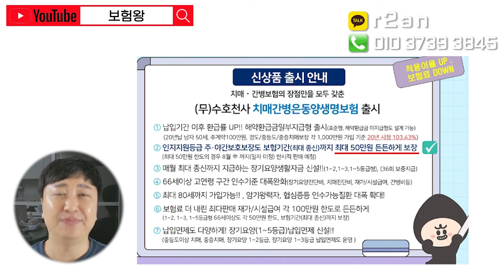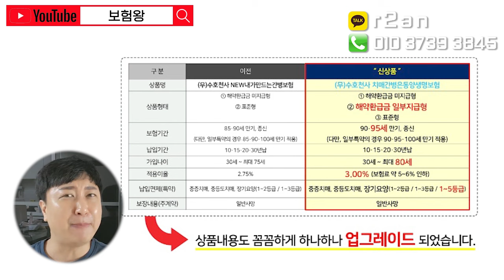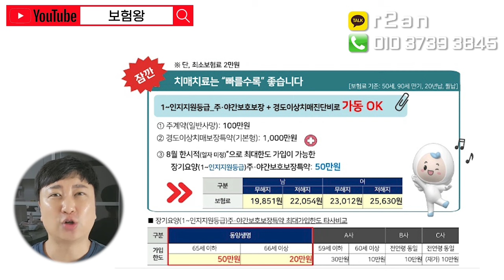☆국내최초☆80세까지 가능한 미친 재가급여출시!! (1-5납입면제.보험료5-6%인하.종신보장~)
안녕하세요~~

8월 신상품 이슈안내 올려드립니다
미친재가급여 동양생명 출시되었으며

보험료와 보장 비교후
추천해드립니다 언제든지 연락주세요

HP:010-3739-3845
카톡친구추가:r2an
카톡플러스친구:보험왕검색